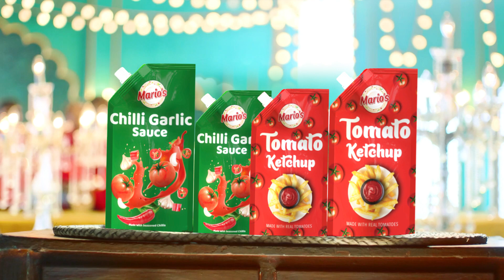Mario's Ketchup TVC / Commercial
Mario’s Ketchup TVC featuring
Shafat Ali, Rahim Perdesi, Faiza Saleem, Gule Rana along with Munsif Ali, Bilal Butt, Zainab Raza and Angel Luna Bella

Director: Shiraz Malik
Asst. Director: Sajjad Shah
DOP: Aamir Mughal
Art Director: Umer Butt
Client: Mario’s Pasta
Producer: Ali Raza
Food Stylist: Fatima
Makeup & Hair: Shoaib Khan
Edit: Ali Hashmi
Post & Rotto: Awais Zaidi
Grade:Humza Yousaf,  Wahab Ali Danka
Stills: Nusair Rehman
Production Head: Ahmad Waqas
Project Head: Zohaib Rizwan
Project Coordinator: Naseer Mughal
Agency: Half Full Studio
The crowd: Ali Murtaza Zaidi  , Aimen Nawaz Shah, Ali Waqar, Kashmala Khan & Ramsha Ali.